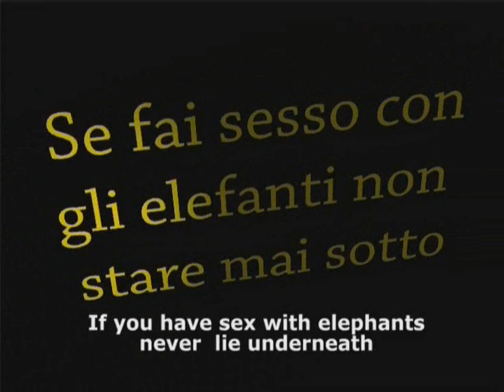If you have sex with elephants never lie underneath - pt.2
If you have sex with elephants never lie underneath
Recital of pieces from:
- Zen and the art of making love
- I love you but your right arm disgusts me. Cut it off.
- Even soles (fish) fake orgarms. Imagine all the rest.
Rome "Teatro dei Satiri" - March 17th and 18th 2006
Production: Eleonora Albanese